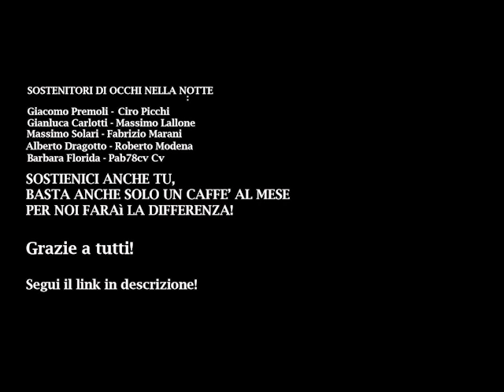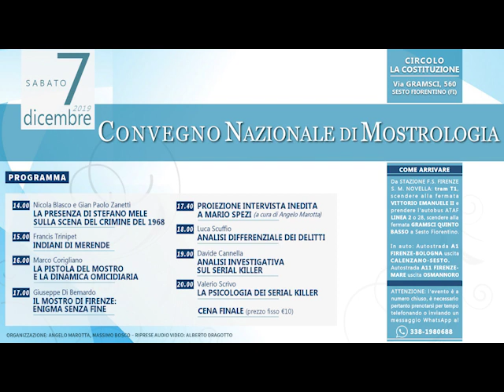Intervista a Wilma Ciocci Crimonologa sociologa ONN Podcast Flop criminologico Pietro Pacciani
Puoi contattarmi tramite
OCCHI NELLA NOTTE è un podcast di Angelo Marotta, e tratta i più svariati argomenti.
Non ha un padrone e parla LIBERAMENTE di qualsiasi argomento.
Dà la possibilità a TUTTI di dire quello che vogliono, senza censure e/o tagli.
In questa puntata abbiamo raggiunto Wilma Ciocci, Criminologa, Sociologa e studiosa del fenomeno mafioso, con la quale abbiamo fatto una bella chiacchierata sul caso di Pietro Pacciani

P.S. I  messaggi e commenti che mirano a disturbare il canale offendere e non portano ad un contributo utile verranno bloccati e cancellati, il rispettivo account eliminato dal canale.

Buon ascolto!